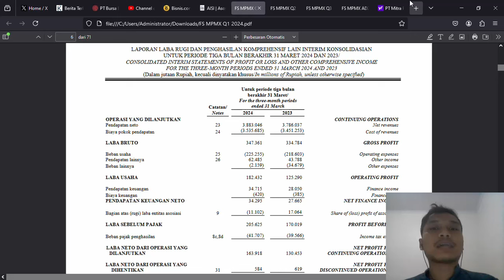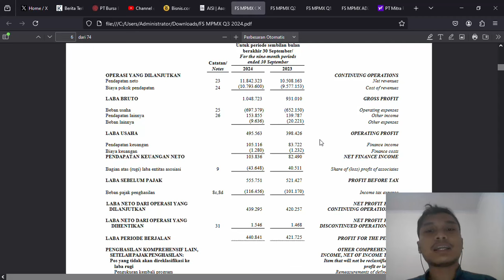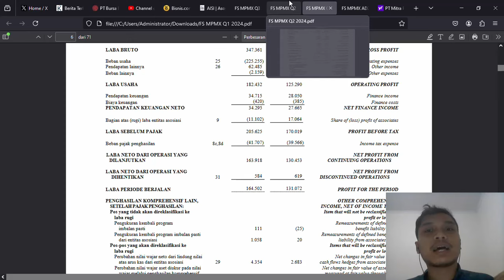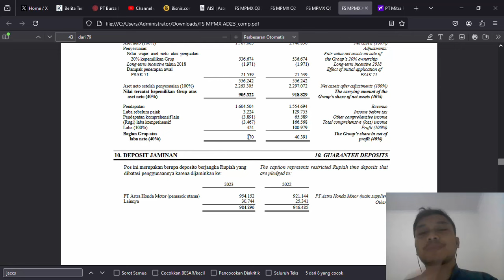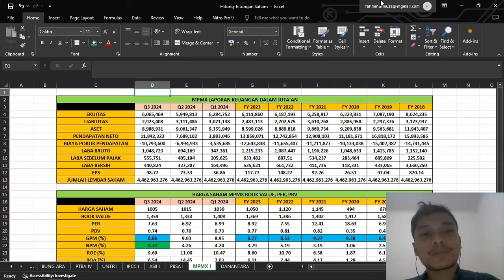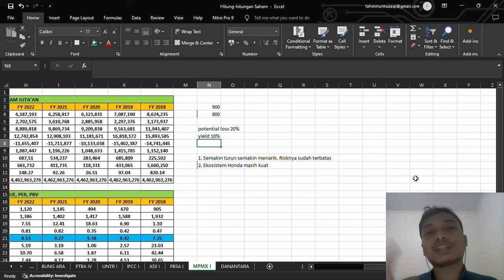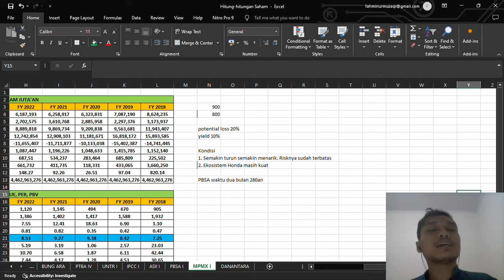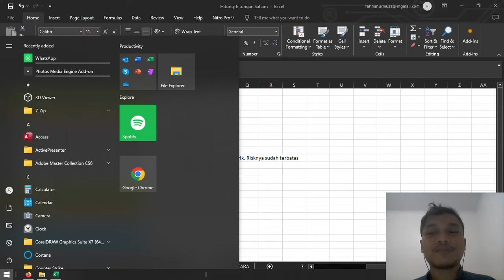PT. MITRA PINASTHIKA MUSTIKA TBK. (MPMX) UPDATE Q3 2024. SAHAM TURUN, LABA TURUN. WAKTUNYA BELI?